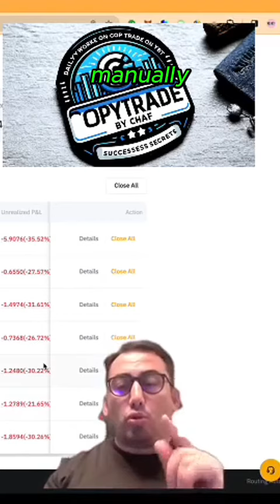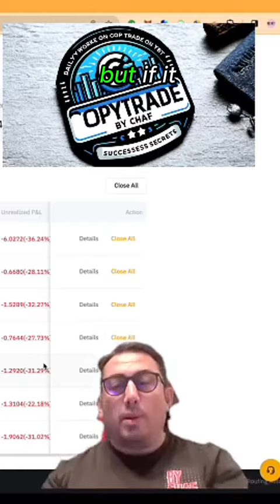Why You Shouldn't Rush to Accept Losses in Crypto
Join us on Day 11 of our exhilarating journey with CHAF's copy trading! Dive into this short yet impactful episode as we showcase how our strategies are turning the market's downturn into a profitable adventure for us. Witness the power of expert trading strategies and see firsthand how we continue to thrive in a challenging market environment.

🚀 What to Expect:

Insight into our Day 11 trading strategies with CHAF
Real-time reactions to market fluctuations
Pro tips for maintaining profitability even when the market is down
💡 Stay Engaged:

Like if you find our strategies effective!
🔗 Follow our journey and become a part of our trading community, where we turn market challenges into opportunities for growth.